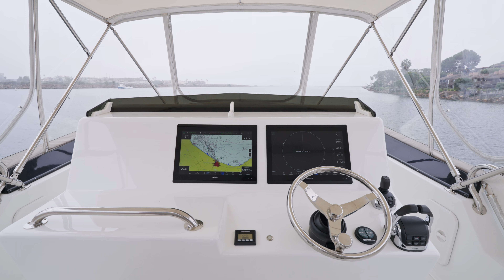2018 Lindell 46 F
This yacht is a state-of-the-art, rugged ocean vessel, designed, built, and engineered by fishermen for fishermen.
A rare opportunity to own a one-of-a-kind vessel, packed with features for extended fishing trips and leisurely adventures at sea.